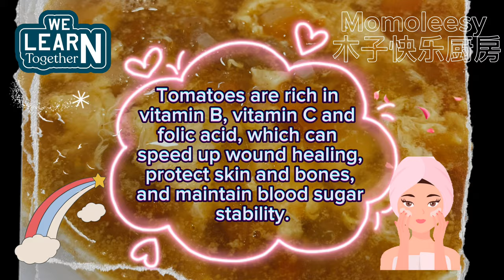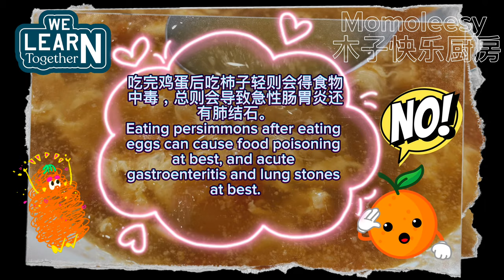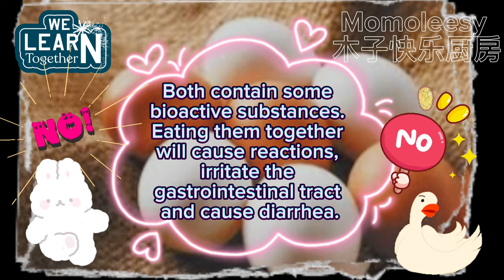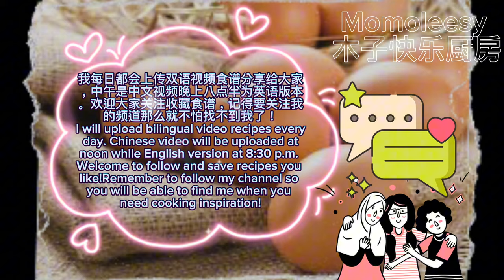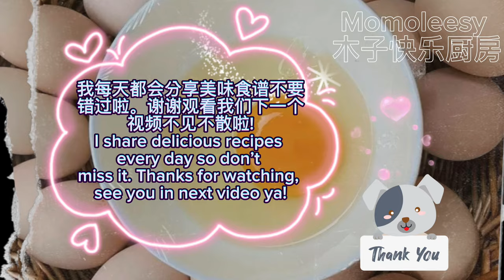【ASMR】 清爽番茄蛋花汤简单易做，没胃口就做这个汤吧！